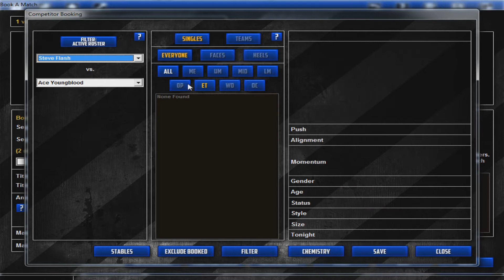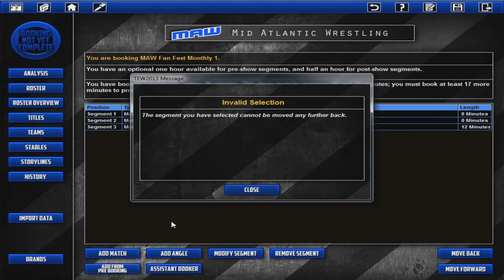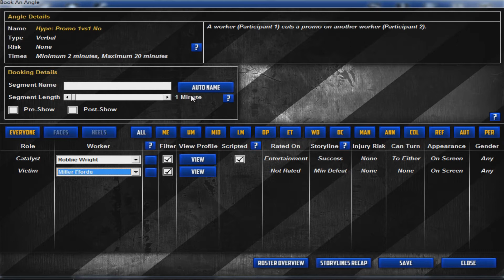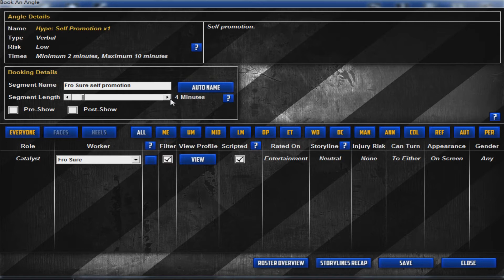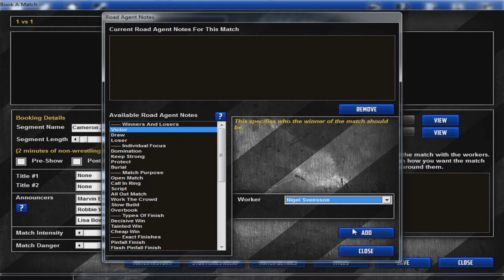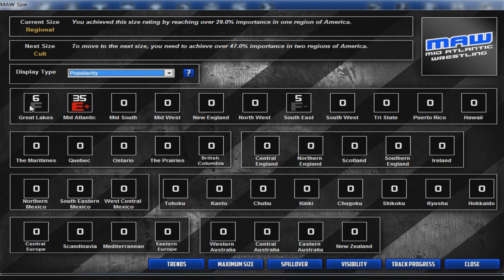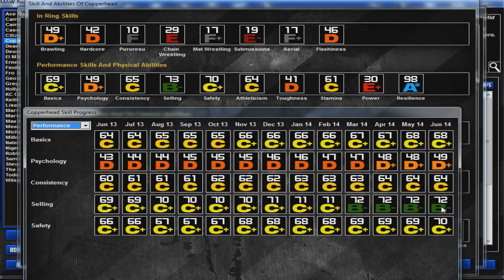TEW2013 - Mid Atlantic Wrestling - Episode 20 (Fan Fest Monthly)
I show you how I'm going to be booking the random Fan Fest Monthly shows from now on. These shows are designed to get us a little extra popularity in other regions. Will they work out?